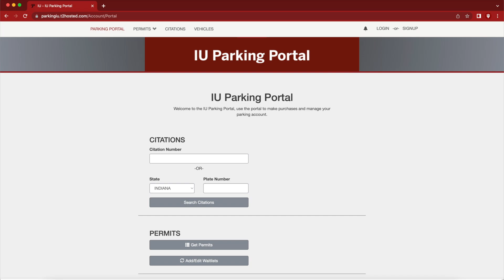IU Parking Portal: How to Register or Edit Vehicle Information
Learn how to navigate the IU Parking Portal to edit your vehicle information or register a new vehicle for your time here at Indiana University!